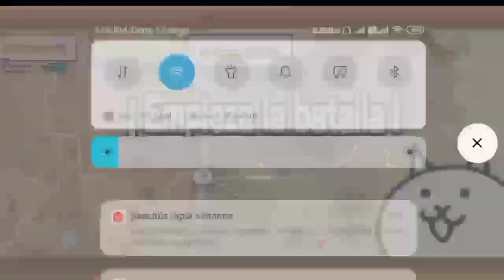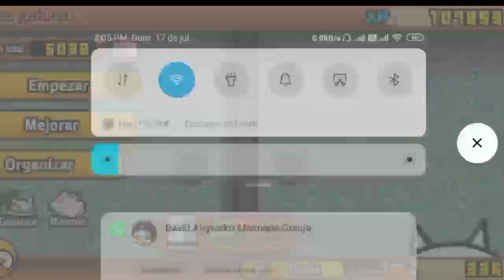Desafío Julio ll (2)| THE BATTLE CATS